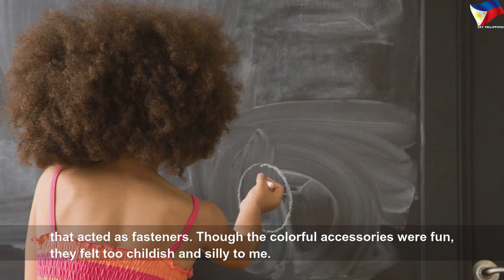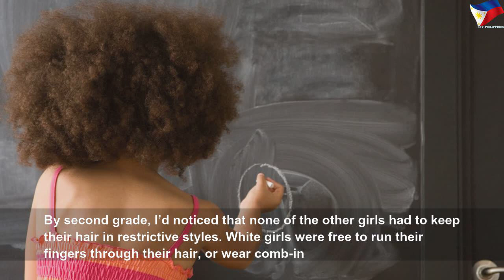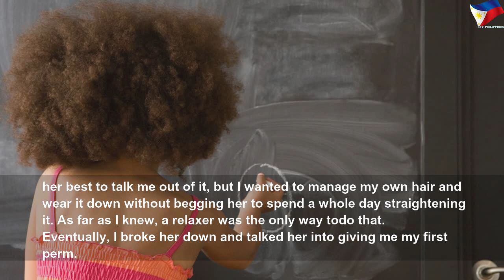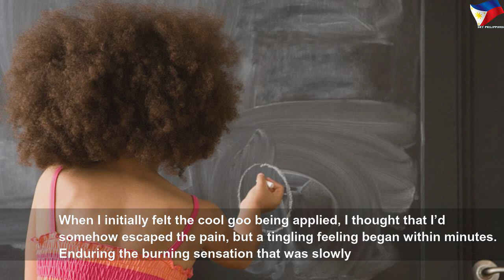I regret asking my mom to relax my hair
I regret asking my mom to relax my hair | Nice Right